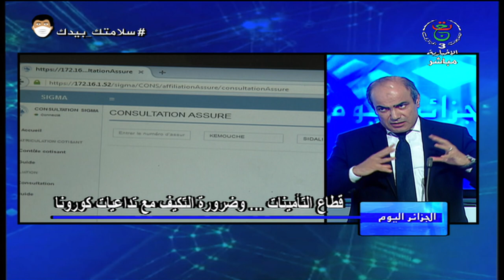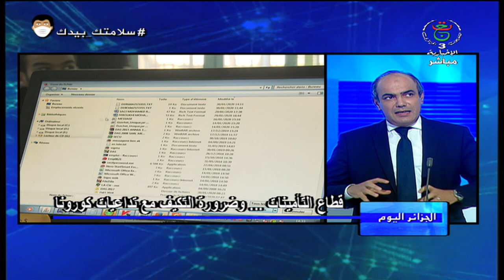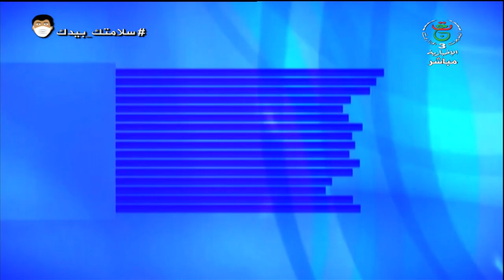الجزائر اليوم 30-06-2020